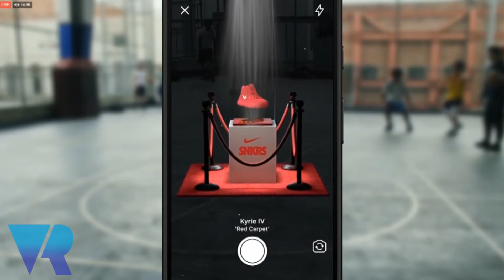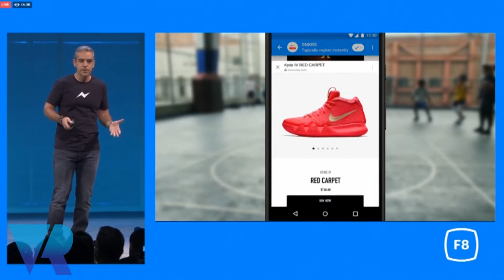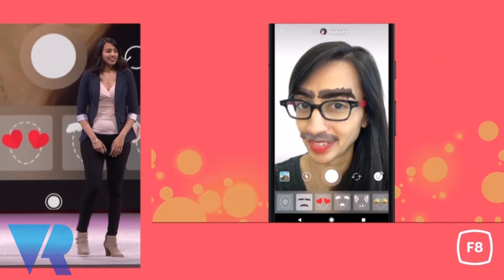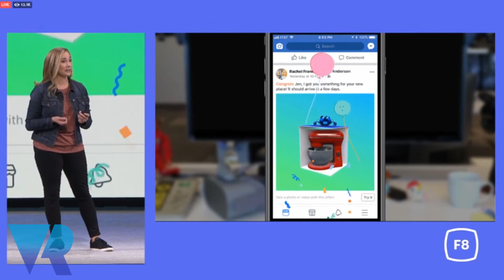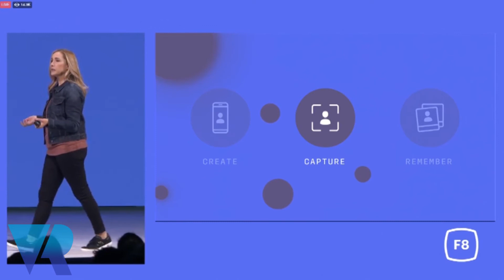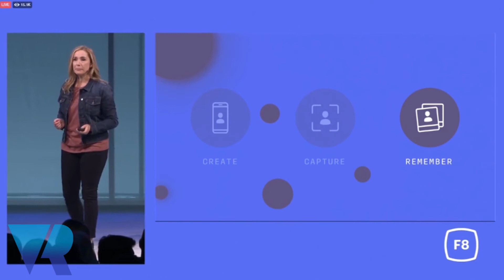F8 Recap Video 2: Facebook AR, AI and Computer Vision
Nina summarises how Facebook are bringing and integrating augmented reality and computer vision onto their platform.